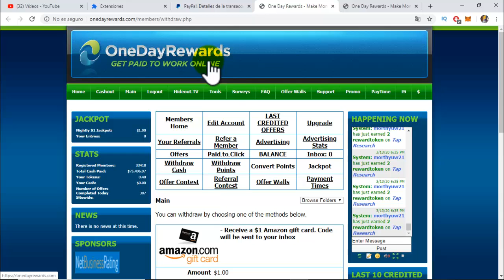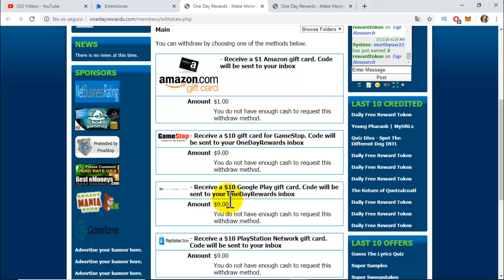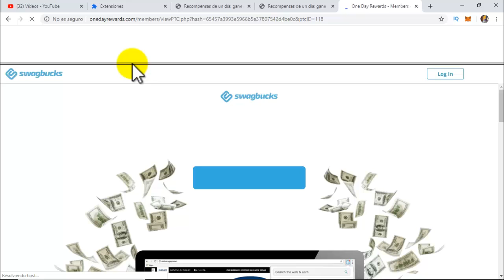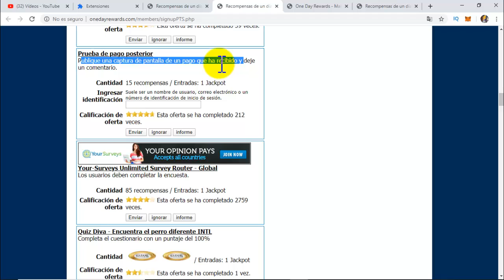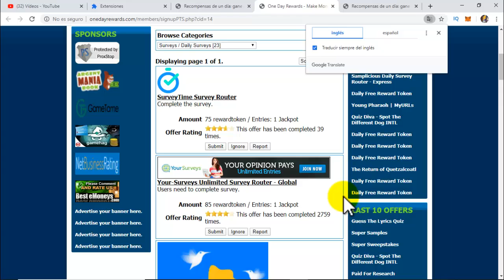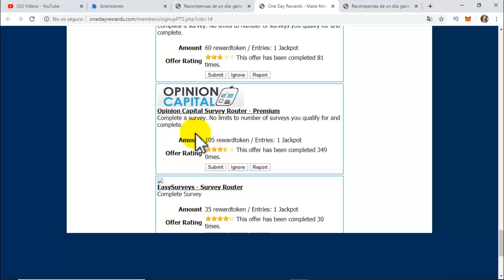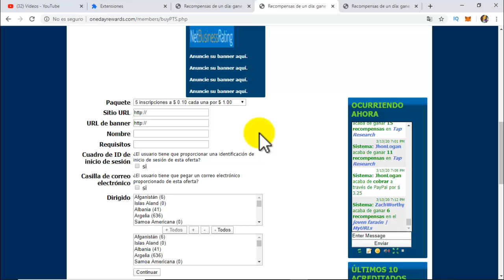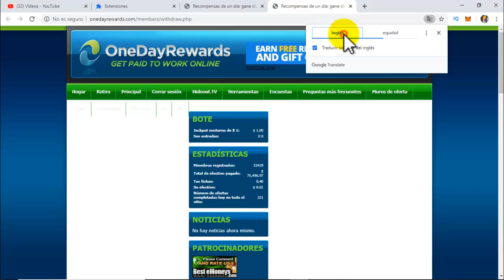Como Ganar Dinero Rápido Por Internet | Gana Dinero Para Paypal, Google Play, Amazon Muy Fácil 💲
✅ Como Ganar Dinero Rápido Por Internet | Gana Dinero Para Paypal, Google Play, Amazon Muy Fácil 💲, este vídeo te enseñare una pagina increíble que te permite ganar dinero por Internet muy fácil.